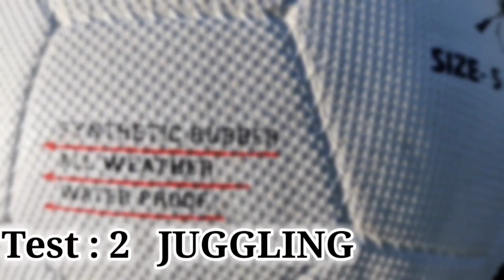Nivia Storm Vs Vector X NEO - Which is Better ? | Football 4 U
Nivia Storm Vs Vector X NEO - Which is Better ?  | Nivia Storm & Vector X NEO , Review & Play Test | Nivia Storm | Vector X Football | Tamil football Review | Football 4 U

Turn ON Closed Captions (CC) for better Understanding of language.

Hi friends , In this video I have compared Nivia Storm Vs Vector X Football , These football are from one of the leading football brands in India . Nivia Storm football was one of the most selling football in India , this football is loved by most of the footballer's in India.Whereas Vector X upcoming Brand with producing Quality football in better Price. Watch this Video Fully to understand the ball features.

Buy Beginner Footballs :
Nivia Storm
Nivia Trainer

Buy Footballs at affordable price :
Beginner Footballs :
Nivia Storm ATK Mohun Bagan
Nivia Storm ( White Color )
Nivia Storm ( Yellow Color )
Nivia Stitched Football

Match footballs :
Nivia Trainer
Nivia Rabona Pro
Nivia Shining Star
Nivia Ashtang Football

Best Football Shoes Under ₹ 500 :
Mayor Football Boots
Vector X Breeze Boots
Nivia Encounter 7.O Boots
Nivia Storm Football Boots

Buy the Total Football Gears Here :
Football Boots Under ₹ 500
Shin Pads
Football Gloves

Topics in this Video :
0:00 - Intro
0:20 - Bounce Test
0:35 - Juggling Test
1:20 - Free Kick Test
2:48 - Curve Test
3:18 - Distance Test
3:53 - Passing Test
4:24 - Results
4:30 - Outro

So friends , I hope you learnt something New , Please Support us .